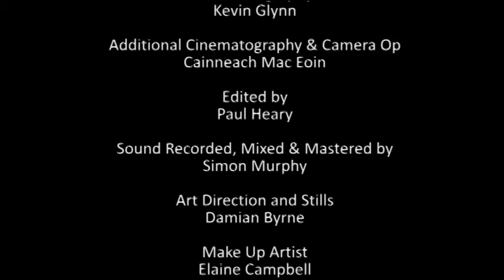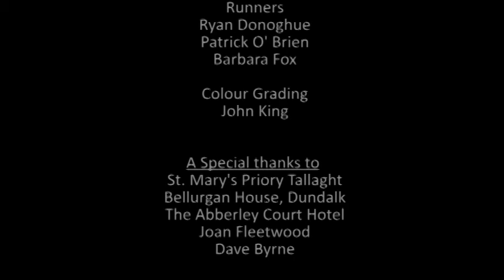'Anna' short film